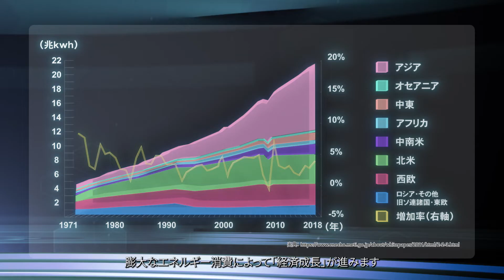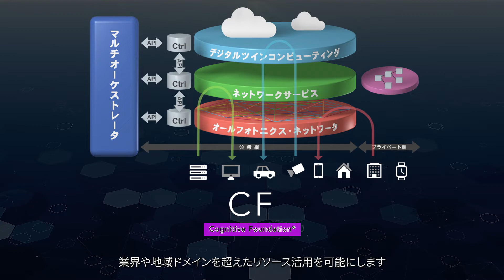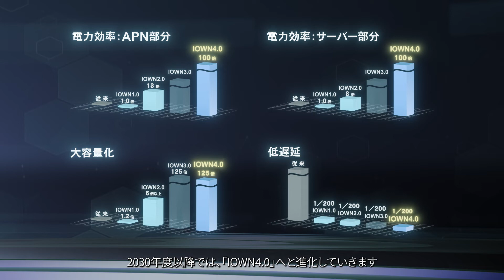IOWNとは？IOWNのビジョン、価値などをわかりやすくお伝えいたします。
IOWNでは、地球環境を扱う目標と経済成長を扱う目標といった一見相反する目標を同時に実現することが可能です。そんなIOWNの画期的なビジョン、価値、構成要素などをご紹介いたします。